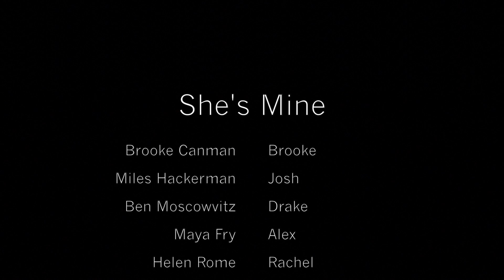SHE'S MINE - VP1 - Proj 1 2015-16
Bad pickup lines equals trouble in HS